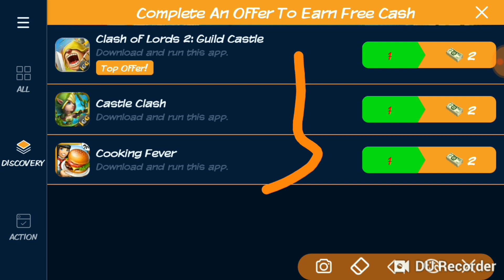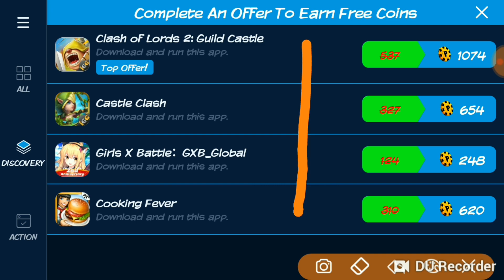8 Ball Pool Hack || Get Free Coins and Cash Cheats | Alex Saify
8 Ball Pool Hack || Get Free Coins and Cash Cheats | Alex Saify |

Hello Guys I'm Alex Saifyaan From My Youtube Channel ALEX SAIFY .
Here You Will Received 8 Ball Pool Any Updates Daily .
Free Gifts , Free Coin  & ...etc
ALL TIPS AND TRICKS
& 50000 Free Coin For
GOOD COMMENT ON COMMENT BOX

( MESSAGE ONLY )